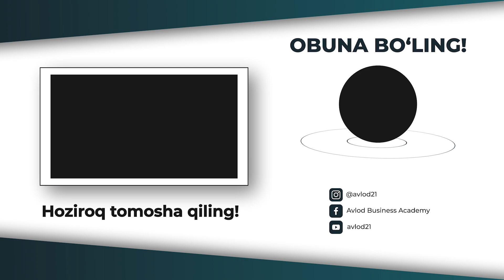Kelajak avlod - 02 | "Avlod21" biznes akademiyasi mentori Ozodbek Xolturayev bilan suhbat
Biznes va hayotiy tavsiyalarga asoslangan Kelajak Avlod ko'rsatuvining 2-sonini You Tubedagi rasmiy sahifamizda tomosha qiling!

Navbatdagi mehmonimiz kim va qanday ishlarni amalga oshirgan?

Mehmonimizning bugungi faoliyati nimalardan iborat?

Muvaffaqiyatli biznes qurish uchun qanday birlamchi bilimlarni bilishimiz zarur?

Qanday birlamchi biznes qo'llanmalardan foydalana olish zarur?

Shu va shu kabi savollarga javob topishni istaysangiz albatta ushbu ko'rsatuvni tomosha qiling!

Siz ham muvaffaqiyatli biznes qurish, biznesda tizim qurish va u bilan mukammal ishlashni o'rganishni xohlasangiz albatta biz bilan bog'laning!